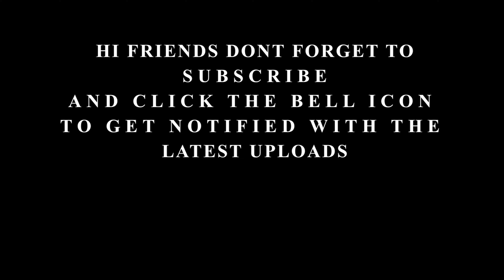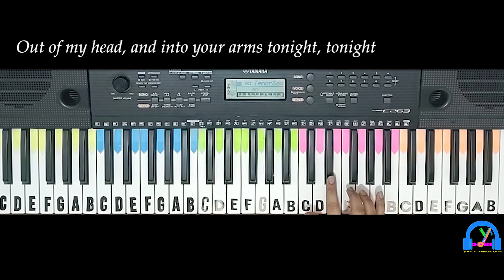Into Your Arms | Witt Lowry Ft. Ava Max | Keyboard Version with lyrics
ORIGINAL SONG CREDITS:
Song -  Into Your Arms
Artist - Witt Lowry Ft. Ava Max